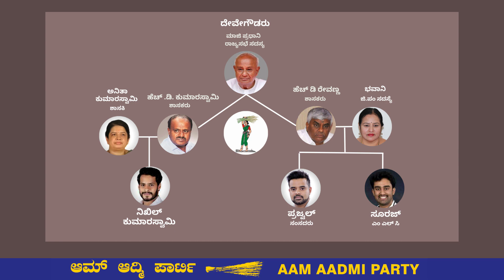ಪ್ರಾಮಾಣಿಕ ಅಭ್ಯರ್ಥಿಗಳಿಗೆ ಎಎಪಿಯಲ್ಲಿದೆ ವೇದಿಕೆ | Karnataka Elections 2023 | Lingsuguru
Let us know your thoughts on this video ಪ್ರಾಮಾಣಿಕ ಅಭ್ಯರ್ಥಿಗಳಿಗೆ ಎಎಪಿಯಲ್ಲಿದೆ ವೇದಿಕೆ | Karnataka Elections 2023 | Lingsuguru